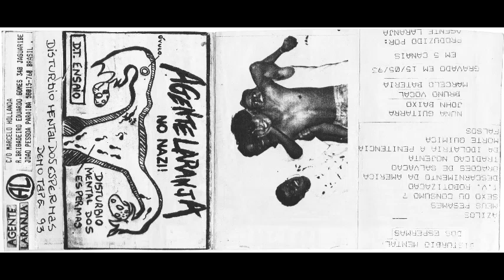Agente Laranja - Distúrbio mental dos espermas | k7 demo - 1993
João Pessoa - Paraíba

01 - Azilo
02 - Meus pêsames
03 - Sexo ou consumo
04 - TV robotização
05 - Descarnimento da América
06 - Orações da salvação
07 - Tradição nojenta
08 - Da idolatria à penitenciária
09 - Morte química
10 - Falsos
11 - Racista (Bônus da coletânea Bullshit detector Vol. 4)
12 - Capacho repressor (Bônus)

Agente Laranja foi uma banda punk formada em meados de 1991 na cidade de João Pessoa/PB, a partir da finada banda da época T.S.E (Trabalhadores Seres Explorados). Com as dificuldades claras da época, os raparigos soltaram sua primeira demo tape em 1993, intitulada "Distúrbio Mental dos Espermas", ironia ao fato dos punks e anarcos da cena chamarem os integrantes da banda de "porra loucas". No ano seguinte (1994) os bonitos soltaram a demo tape "3º Mundo Indigente" por falta de verba, pois a ideia era soltar o registro em 7" EP. O conjunto rodou algumas cidades do nordeste, chegando a tocar com a lendária banda Karne Krua (forte influência para eles). Os cabras ainda participaram de um split cassete com a banda carioca Hecatombe Nuclear e de várias coletâneas, dentre as quais destaco a nobre participação dos empenados no disco " Bullshit Detector vol.4" do selo suiço Resistance Productions.